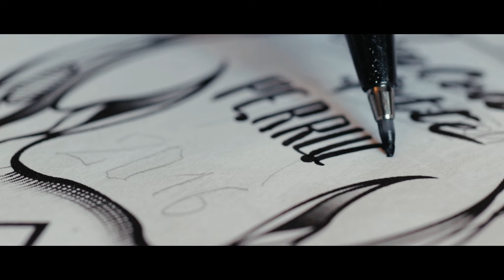IDEM x STOEMP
In collaboration with Stoemp Skateshop & Inkcut Lab

Shot by Benoit Do Quang & Robin Smit
Drone Shot by Robin Smit
Music : Mount Kimbie - "You Took Your Time" (Ft. King Krule)